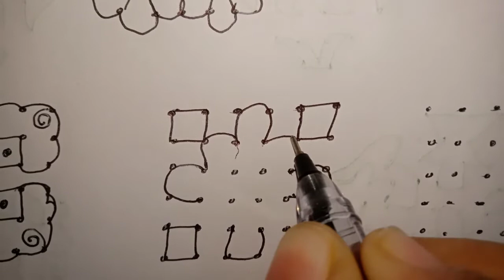5×5 dots rangoli design simple and easy rangoli design/ muggulu design / beginners design